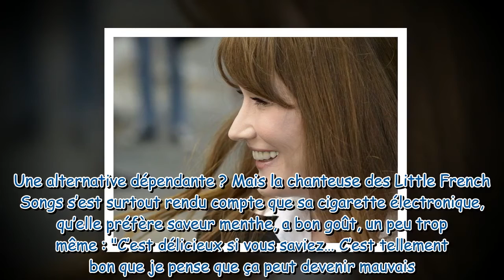Carla Bruni-Sarkozy, elle aussi accro à la cigarette électronique